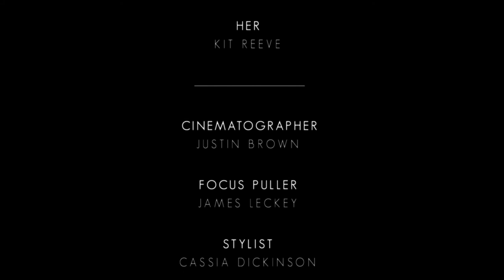Weekend: A Fashion Film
Blindeye Films